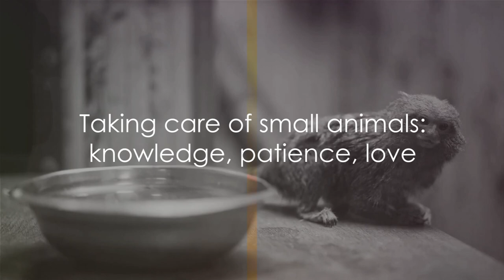THE PHILIPPINE TARSIER | HOW TO TAKE CARE OF THEM?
The Philippine tarsier, known for its large eyes and unique features, is one of the smallest primates in the world, native to the lush forests of the Philippines. Despite their diminutive size, tarsiers play a crucial role in their ecosystem as insectivores and seed dispersers.

In this video, we'll explore the habitat and behavior of Philippine tarsiers, including their remarkable ability to leap several meters between branches with ease. We'll also delve into their diet, which primarily consists of insects such as crickets, beetles, and grasshoppers.

But it's not just about learning interesting facts! We'll also provide valuable insights into how to properly care for Philippine tarsiers, whether you're a zookeeper, conservationist, or simply an enthusiast. From suitable enclosures to dietary requirements and enrichment activities, we'll cover everything you need to know to ensure the well-being of these adorable creatures.

So, if you're ready to embark on a journey into the enchanting world of the Philippine tarsier and gain valuable tips on their care, then this video is for you! Let's spread awareness and appreciation for these fascinating primates together!

Thank you for visiting my channel! I hope you have a wonderful day!

00:00 Introduction
01:06 Proper Care for Tarsiers
03:09 Care for Other Small Animals